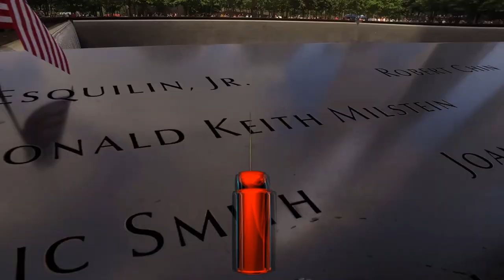EL EXITO 2021 DE BOTELLA TRAS BOTELLA CON WEPA SONIDO PASION LATINO EN VIVO DESDE BROOKLYN NYC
EL EXITO 2021 DE BOTELLA TRAS BOTELLA CON WEPA SONIDO PASION LATINO EN VIVO DESDE BROOKLYN NYC,escucha el tema de botella tras botella 2021 ahora con el estilo wepa ,primero la escuchaste con la bestia del sabor sonido ogro mix ,ahora escuchalo con el conquistador sonido pasion latino .,

ATT.